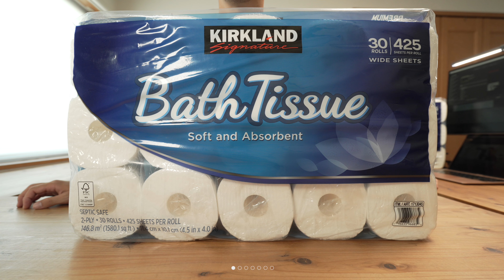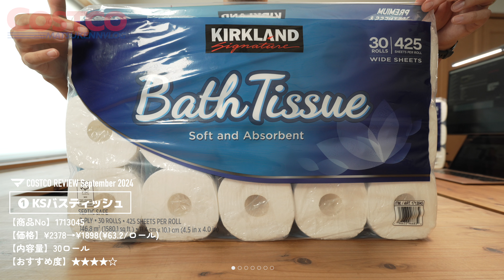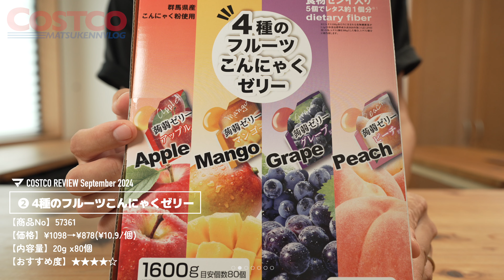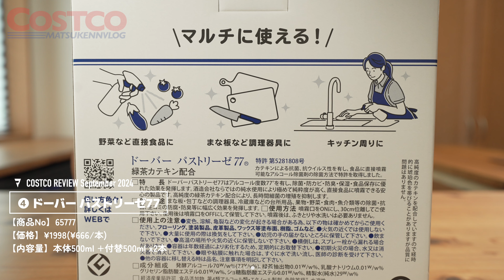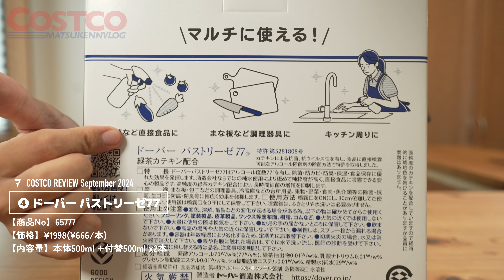【コストコ】クーポンのKSバスティッシュ確保&気になる新商品｜9月の購入品紹介③【episode1218】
【購入品①】KSバスティッシュ
【商品No】1713045
【価格】¥2378→¥1898(¥63.2/ロール)_¥480off
【内容量】30ロール
【おすすめ度】★★★★☆

【購入品②】雪国アグリ 4種のフルーツこんにゃくゼリー
【商品No】57361
【価格】¥1098→¥878(¥10.9/個)_¥220off
【内容量】20g x80個
【おすすめ度】★★★★★

【購入品③】九州のたまごひよざえもん
【商品No】31897
【価格】¥445(¥222.5/P)_¥00off
【内容量】10個 x2P
【おすすめ度】★★★☆☆

【購入品④】ドーバー パストリーゼ77
【商品No】65777
【価格】¥1998(¥666/本)
【内容量】本体500ml +付替500ml x2本

【購入品⑤】岡崎製麺つけ麺
【商品No】67411
【価格】¥998(¥166/食)
【内容量】200g x6食
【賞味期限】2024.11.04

【購入品⑥】炙り北海タコ
【商品No】94575
【価格】¥1911 (¥518/100g)
【内容量】359g
【賞味期限】3日間

【購入品⑦】 サンドイッチコンボ
【商品No】96946
【価格】¥1359(¥138/100g)
【内容量】16P (985g)
【消費期限】3日間
【総カロリー】2767kcal [P 90.6/F169.4 /C220.6]
【おすすめ度】★★★☆☆